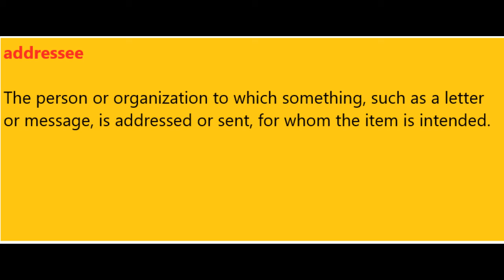addressee Meaning 1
Meditation
Investment Products
Metatrader 4 copytrading
Foods
Grandma's Flavors
Fitness
HIIT IT HARD The melting fat Guide